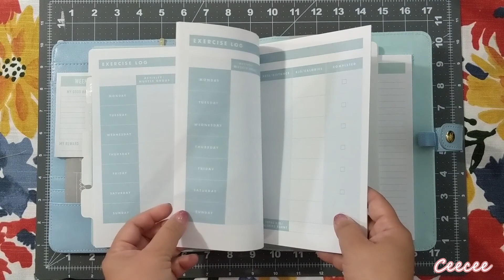kikki.K Wellness Planner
I do really love kikki.K's planner. I got one again at Nordstrom Hawaii and it is the Wellness Planner. I love the color and texture of the planner and the inserts that came with it. Hope you enjoy my video.